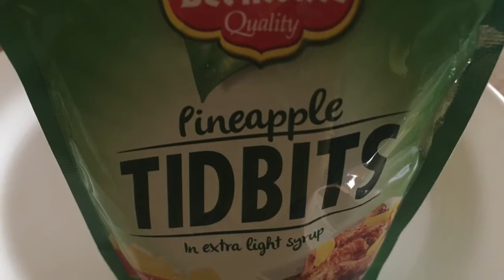EASY WAY OF COOKING CHICKEN RIBS| PININYAHANG MANOK|GAWIN ITO BAGO MAGLUTO|TITA MALDITA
Hindi kayo ya yaman! Ahahah